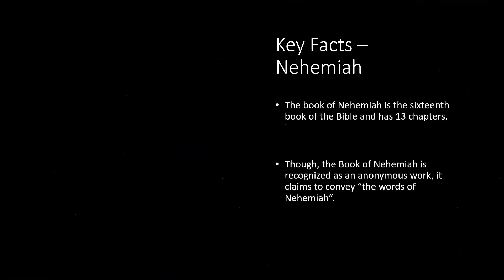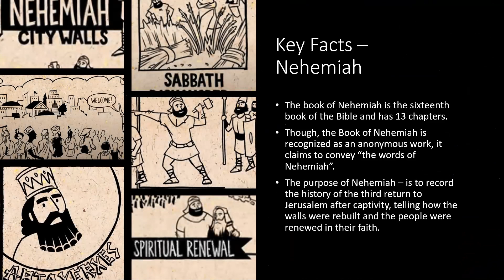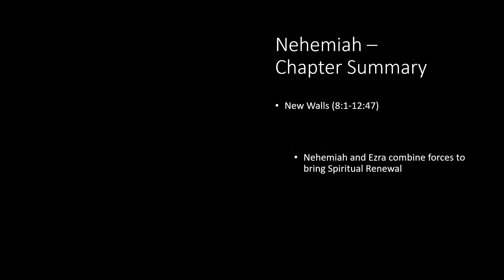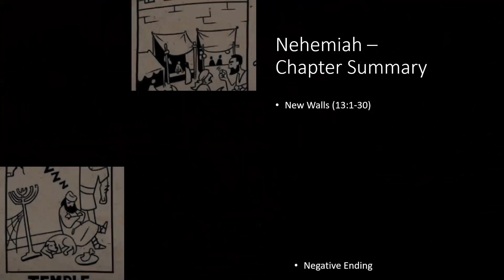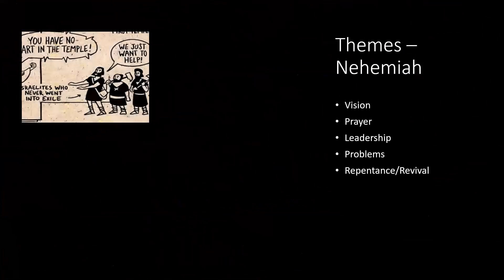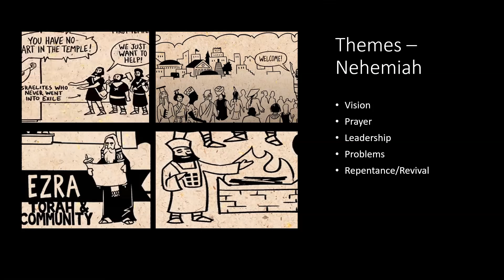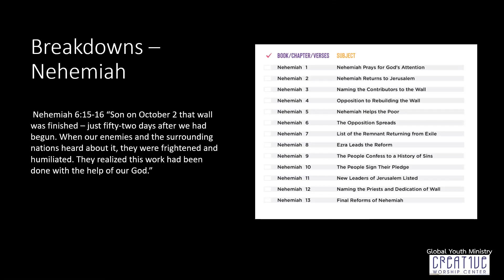Sunday School Teachings - Nehemiah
The Book of Nehemiah
Credits:
Life Application Study Bible (NLT)
Bible Project Videos
biblesummary.info